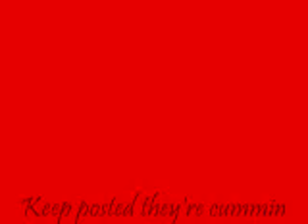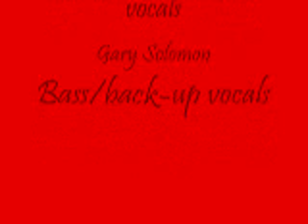At the Wrist (Sacrifice)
Slow tempo song entitled {Sacrafice} written for front man Ben's daughter {Charisma Unique Benavides}. Original lyrics and music amazingly put together, very touching,just another amazing song by {At the wrist}!!!